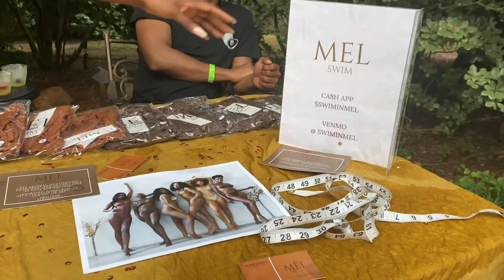LIT VLOG | LABOR DAY WEEKEND, GOING OUT, NEW BUYS + POOL PARTY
Spent Labor Day Weekend in ATL with my girls! Hope you enjoy this vlog and continue to stay active in the comment section - xoxo 💋

♡ FAQs ♡
Age: 24
Ethnicity: Cameroonian
Height: 5’1
Camera: Canon 80d , Canon G7x mark ii (vlog camera)
Editing Software: Final Cut Pro